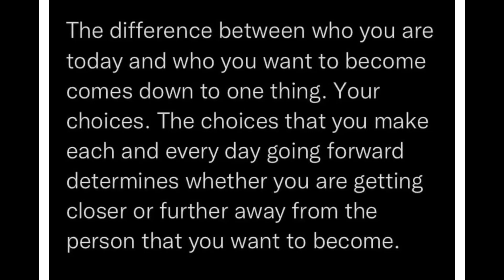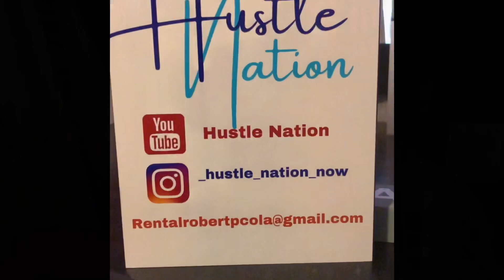I am bonehead !Get rich success millionaire entrepreneur real estate side hustle money prosperity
This Is a video on what not to do… I have been burning the candle at both ends for about three weeks. I have not taken a day off. I have deadlines that are coming my way.